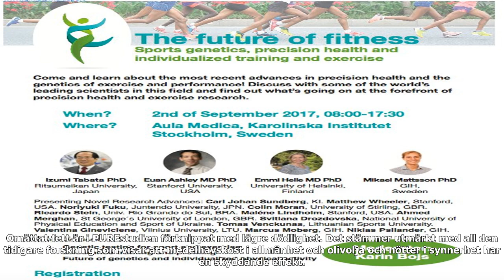Karin bojs: fett intressant studie om kolhydrater - dn.se